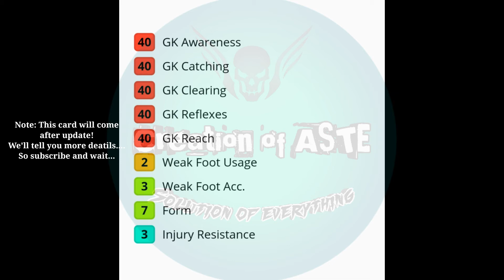New version of S. GERRARD in PES 2021||2nd iconic card of S. GERRARD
New iconic card of S. GERRARD||2nd iconic card of S. GERRARD||New iconic card of S. GERRARD|PES 2021

Player Packs for L. MESSI, C. RONALDO, and M. RASHFORD added to the SHOP!